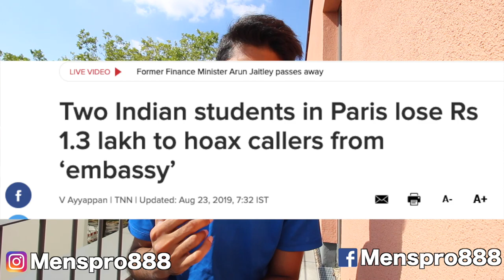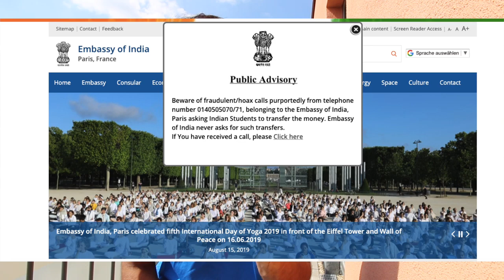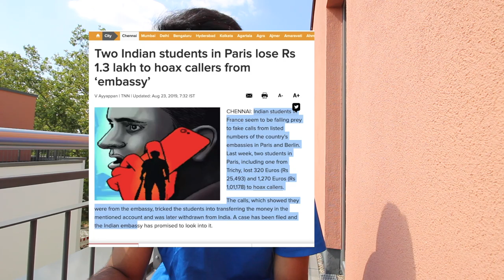Two Indian students in GERMANY and FRANCE lose Rs 1.3 lakh to hoax caller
You can also follow me-